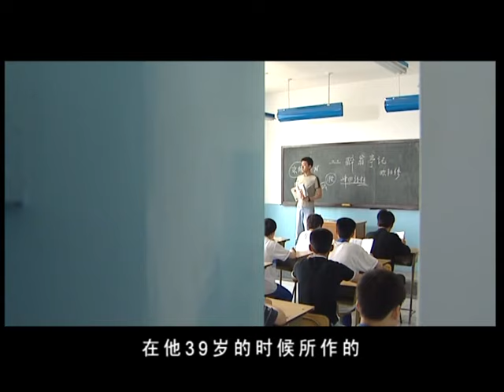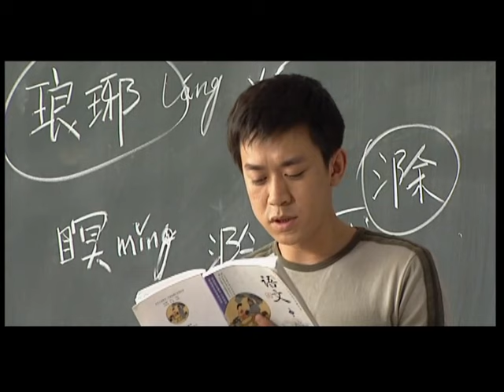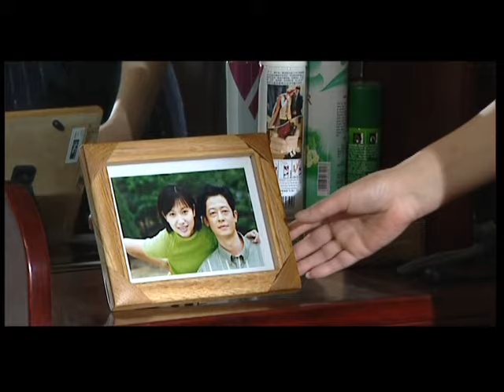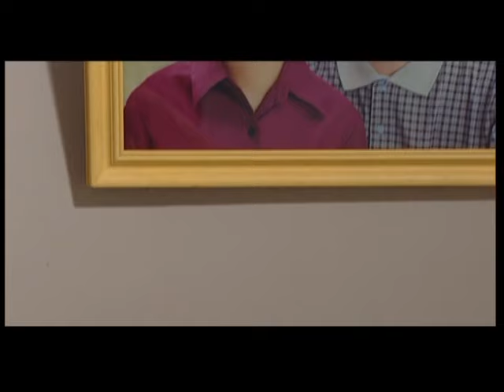《讓愛作主》13｜徐靜蕾“小三上位” 王志文王學兵成情敵｜王志文 江珊 徐靜蕾 王學兵【捷成華視經典劇】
《讓愛作主》
導演：張建棟 / 薑偉
主演：王志文 / 江珊 / 徐靜蕾 / 王學兵 / 段奕宏 / 徐揚 / 沙景昌 / 劉尚嫻 / 朱娜 / 劉斌 / 韓松 / 黃俊鵬 / 劉園園
集數：22集

劇情簡介：
　　耿林（王志文 飾）和劉雲（江珊 飾）是一對相守多年的夫妻，他們一個是衛生局副處長，一個是醫生，寬裕的經濟條件下生活很是平靜。一次偶然中，耿林結識了名叫婁嘉儀（徐靜蕾 飾）的妙齡女子，婁嘉儀的奔放和開朗吸引了人到中年的耿林的注意，隨著時間的流逝，耿林發現一種異樣的感情在心中逐漸生根發芽，而他和劉雲之間的關係也因此而產生了裂縫。
　　婁嘉儀有一個若即若離的男友肖天海（王學兵 飾），兩人分分合合，關係並不穩定。一場兇殺案的發生讓耿林和劉雲身陷其中，但也正是這一契機讓兩人重新找到了對彼此的依賴和信任，瀕臨破碎的家庭有了複合的希望……